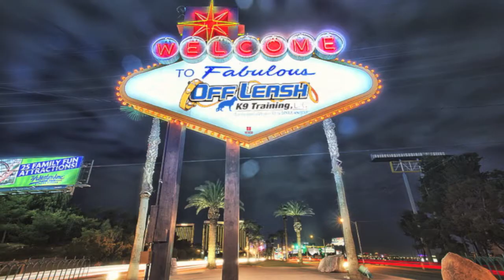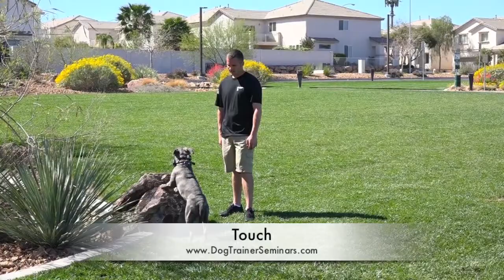Private Dog Training Seminar Las Vegas: 8 Commands Off Leash, 2 Dogs, 5 Days!